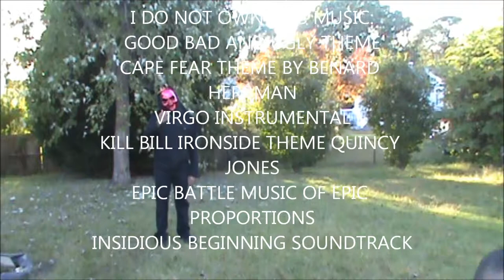MONSTER MAN Part 3: The Day of Reckoning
Monster Man returns in the latest installment in the Monster Man franchise.